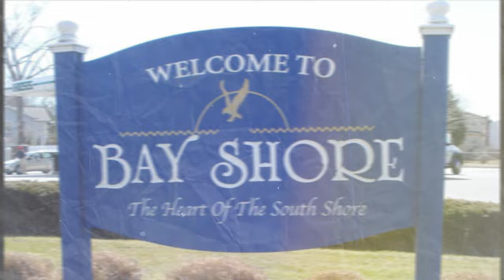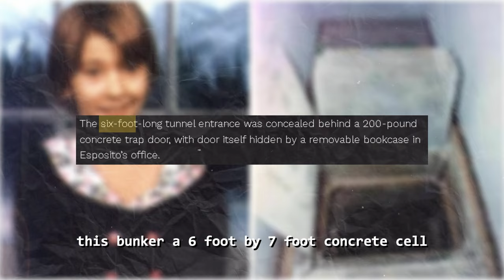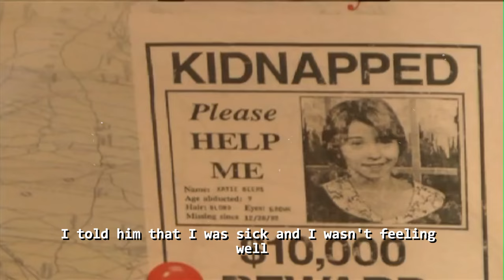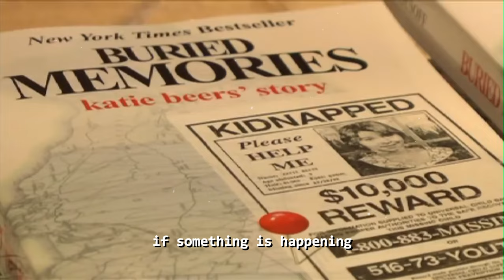The Girl in the Wall - The Disturbing Case of Katie Beers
"He kissed me and threw me down the cubby hole"
'Spaceplex' is 9 year old Katie Beers' favorite spot, before she's abducted at that same location in December 1992, just before her birthday. For 17 days, the investigators dig into the family's lies, each more suspicious than the next, hoping to find the lost girl. Katie is trapped in the wall, but she still has her wits, which will eventually lead to justice against her kidnappers.